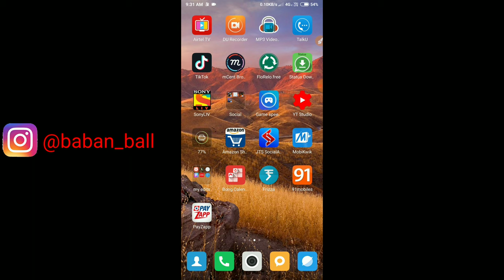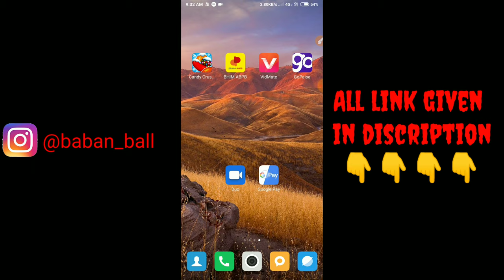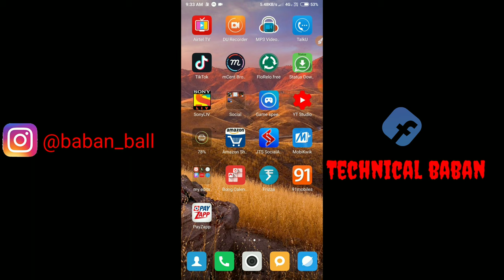🔥google duo new scratch card 🔥Gpay+duo upto ₹1000 👍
Hallo dosto aj me lake aya hee google duo new scratch card .
Jismee ap google duo dpstoki sath share korke upto 1000 rs cashback kama saktehoo.google due back with new scratch card called invite and earn

How to earn more Cashback on your bank account.
Give 35 get 100
Tez ki new scratch card
New bank cashback offer.
Tez ka bap offer
Loot fast google offer.
Google duo scratch card ?
Google duo scratch card kayse pay?